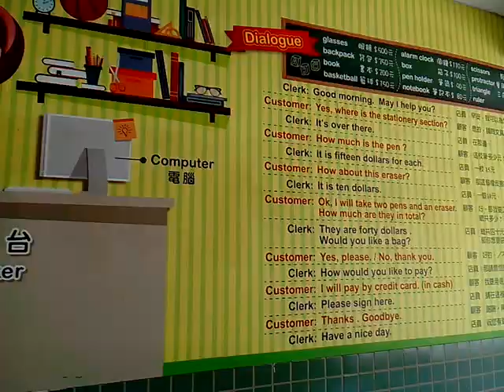VID_20210509物品英文中文彩繪，拍攝於西港國小，是日有17隊武陣大會師_114124